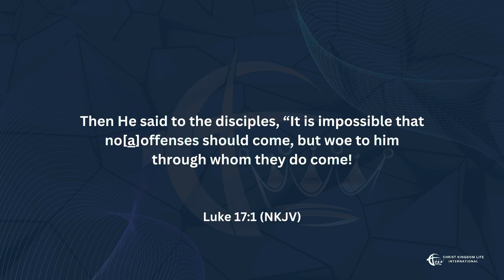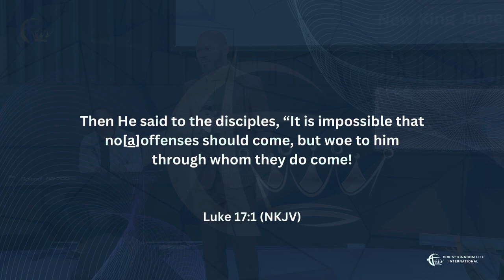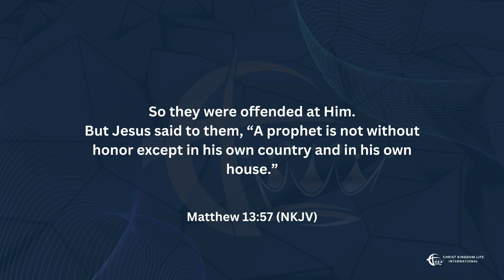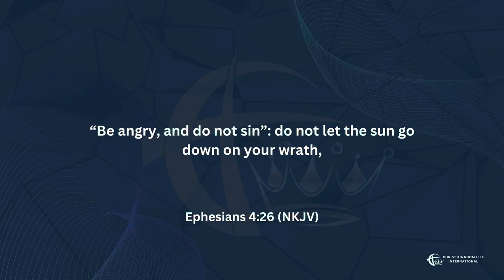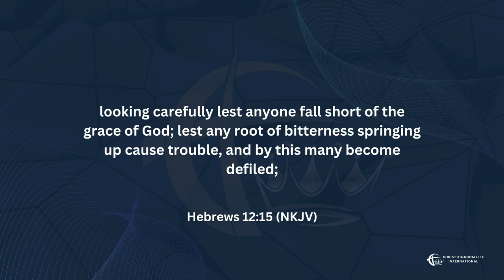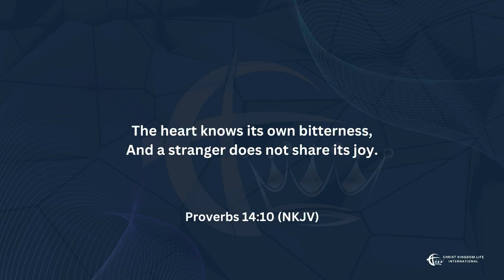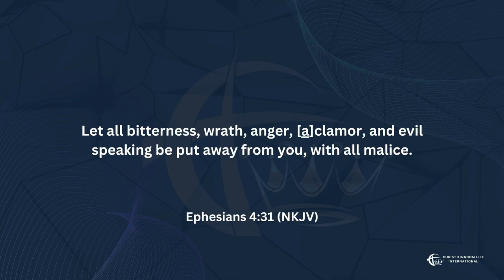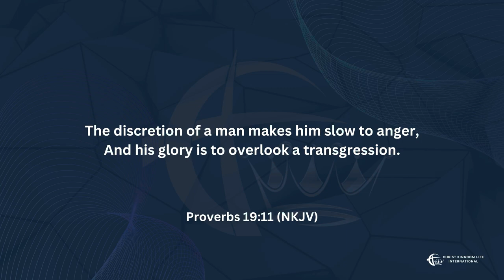Avoid offence & bitterness as you serve | Bishop Fino Isaka